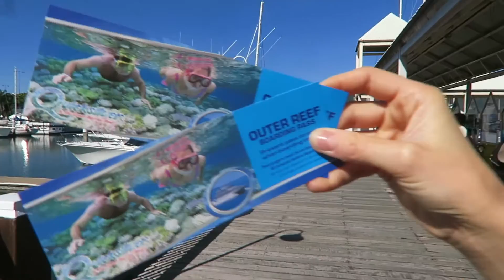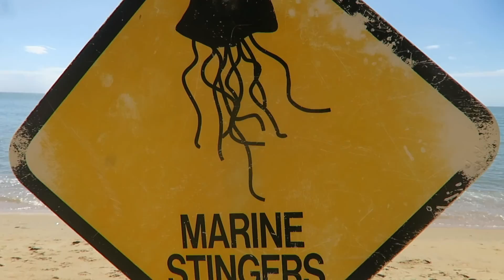The Great Barrier Reef - Cairns - Port Douglas - Quicksilver cruises - Outer Reef